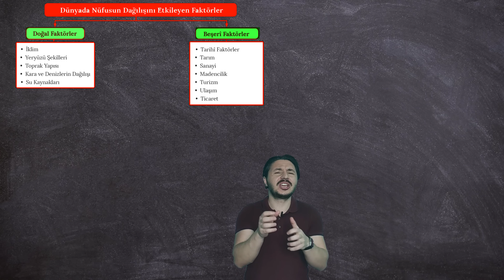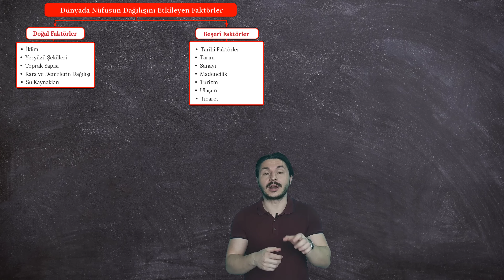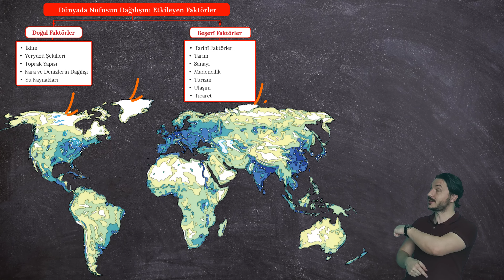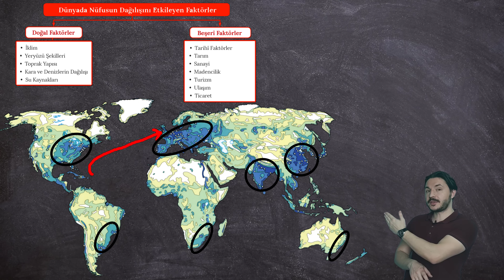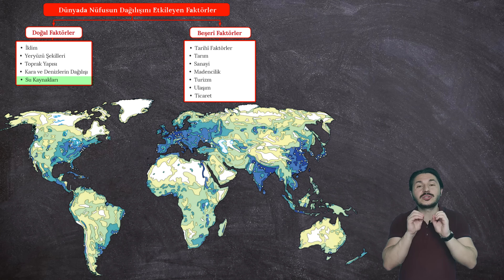Tyt coğrafya ,10.sınıf coğrafya DÜNYA NÜFUSUNUN DAĞILIŞI , nüfus konu anlatımı 📂PDF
Tyt coğrafya 10.sınıf coğrafya nüfus pdf , Dünya nüfusunun dağılışı konu anlatımı pdf , Dünya nüfusunun dağılışını etkileyen etmenler , nüfusun kıtalara göre dağılışı

Dünya nüfusunun dağılışı nüfus konu anlatımı pdf Tyt coğrafya